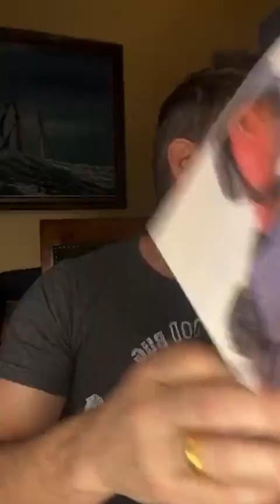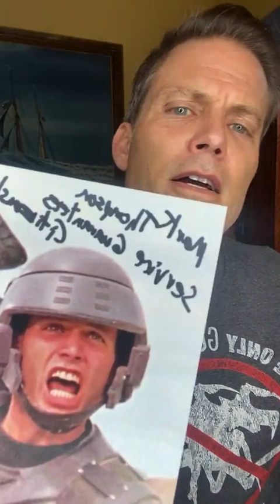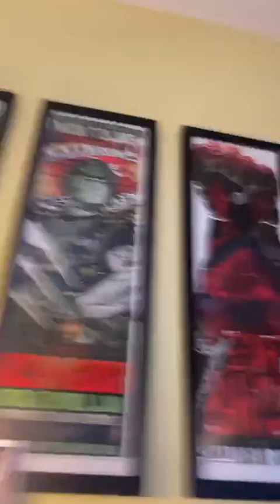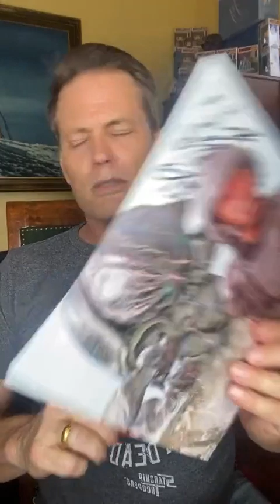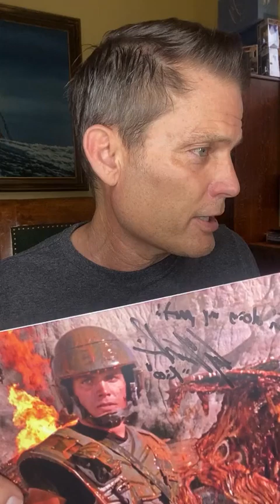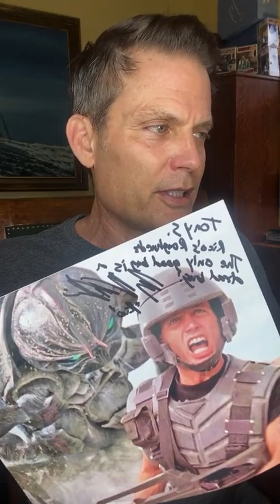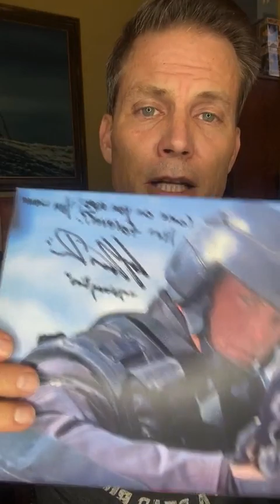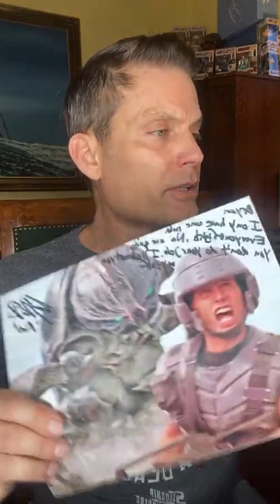Casper Van Dien | Starship Troopers and Sleepy Hollow | Q&A and Autographs (03-05-24)